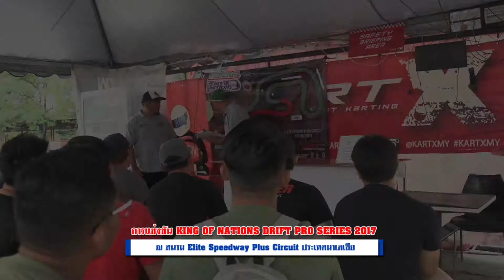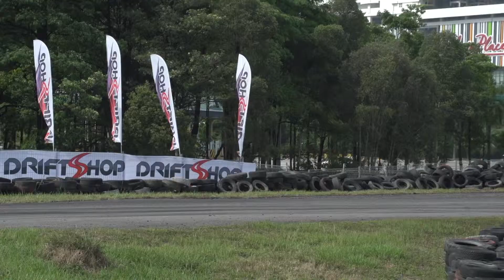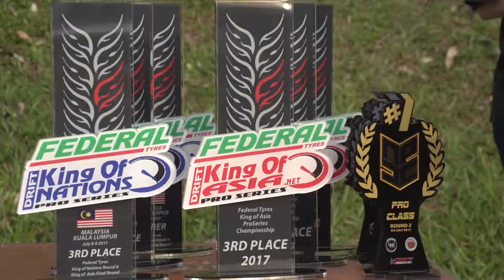มันเดย์ไนท์ 22 สิงหาคม 2560 part 2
มันเดย์ไนท์ 22 สิงหาคม 2560